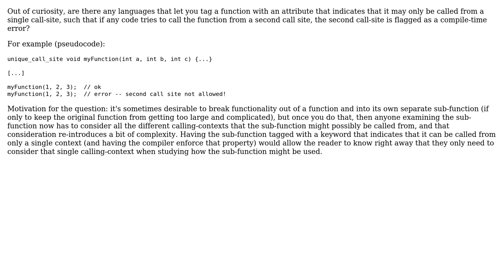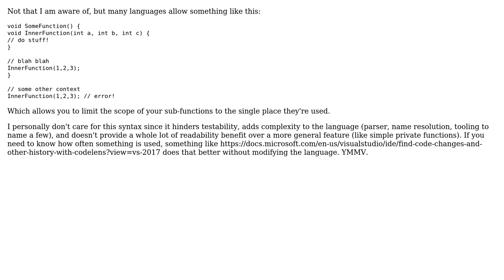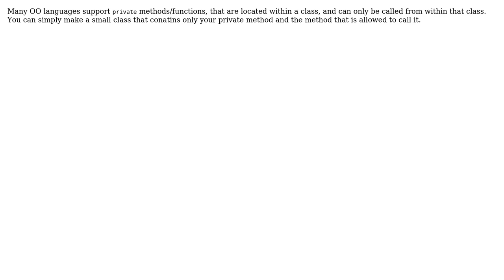Are there any languages that let you specify that a function can only be called from a single...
Software Engineering: Are there any languages that let you specify that a function can only be called from a single call site?

With thanks & praise to God, and with thanks to the many people who have made this project possible! | Content (except music & images) licensed under CC BY-SA | Music | Images & others | With thanks to user valiano user Telastyn user Jeremy Friesner user Aganju and the Stack Exchange Network Trademarks are property of their respective owners. You are responsible for your own actions.